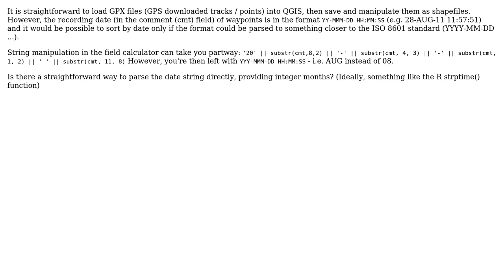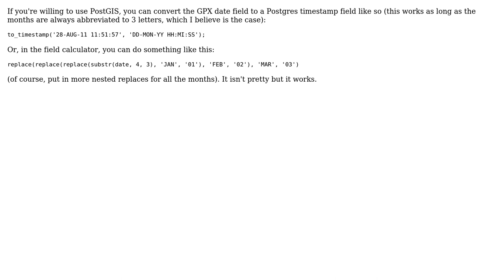GIS: Does QGIS support parsing of date strings in tables?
With thanks & praise to God, and with thanks to the many people who have made this project possible! You are responsible for your own actions.